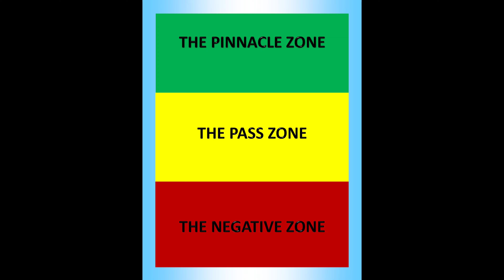Evil Dead Rise - Review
My non-spoiler review of Evil Dead Rise.

Used Songs:
Intro:
Play it Cool (feat. feat Samuel T Herring & Earl Sweatshirt) - Gangrene

Outro:
Aquamarine (feat. Michael Kiwanuka) - Danger Mouse & Black Thought